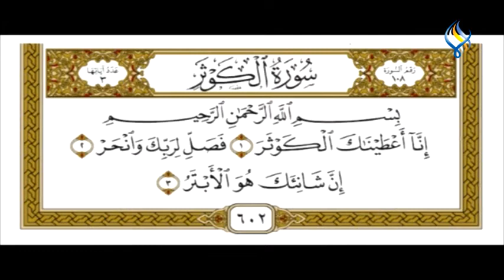قناة سما الفضائية : تفسير القرآن الكريم